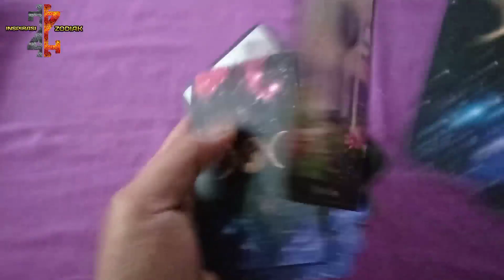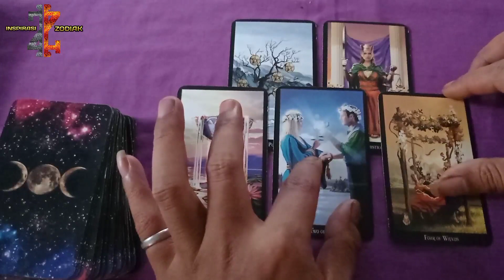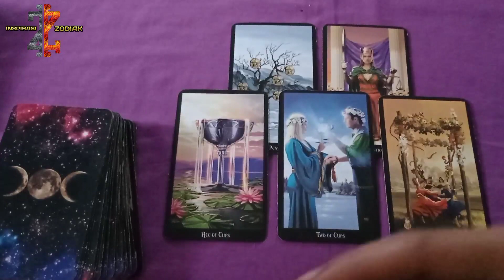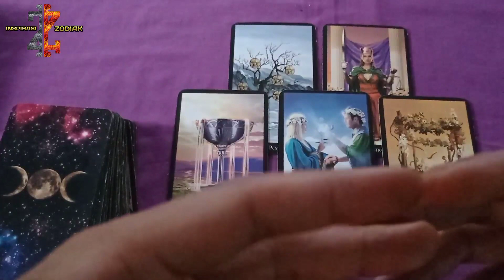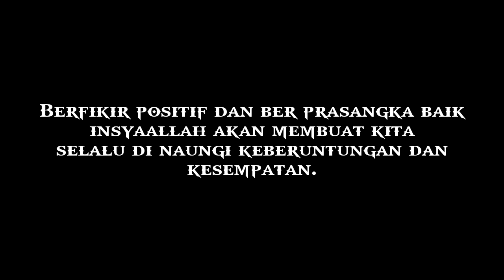Asmara ARIES | Suka cita dan kedamaian akan datang untuk hubungan mu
prediksi zodiak bacaan bisa resonet atau tidak tergantung energi masing-masing anggap ini sebagai hiburan.

dukung chennel ini dengan cara like dan subscreb.

terimakasih.

personal riding
wa.081515110827